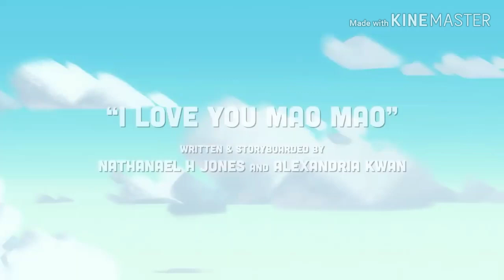Smol's YTPs - Adorabat thinks Mao Mao and BadgerClops are Steven and Spinel (Mao Mao YTP)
In this new scenario, Adorabat and the other inhabitants of the inside of Spinel's heart gemstone Mao Mao and BadgerClops visit, but this time, Adorabat thinks they are Steven Universe and Spinel!